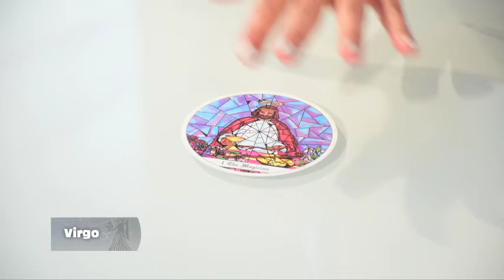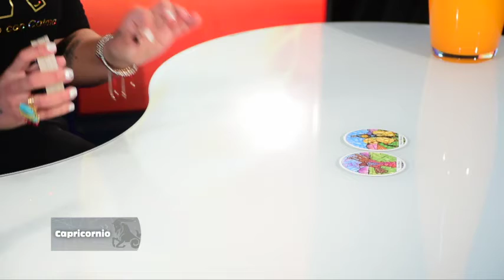Elemento Tierra - 05_08_2021 - Los Astros